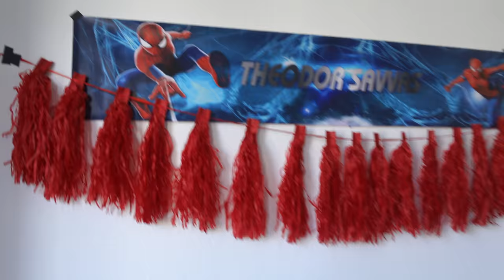SPIDERMAN PARTY ΓΕΝΕΘΛΙΩΝ/Team Petrov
Τα διακοσμητικά για το πάρτυ θα τα βρείτε εδώ